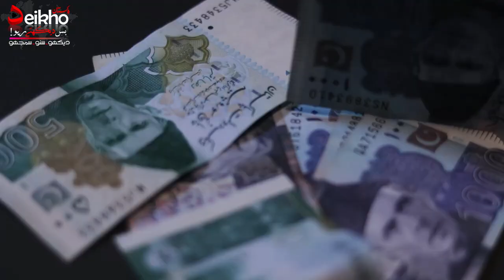Billionaire business ideas,Low investment high profit business,New Business Ideas,Low Cost Business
In this Video you will see about bamboo farming business idea and complete information, if you will do this bamboo bans farming in 1 acre you will earn 17 lakh after 2 years, So this business is very high cash flow business idea in Pakistan, women also can do this farming business from home and earn high profit. Bamboo farming business idea in india, business ideas in india, business ideas in tamil, business ideas in talugu, business ideas in america, business ideas in Australia, business ideas in canda, business ideas in aruba, business ideas in united state, business ideas in united kingdom, high cash flow business idea of bambo sticks factory making machine and manufacturing process business idea in Pakistan of 2022. i hope you will like this new business idea of 2023 bamboo bans business, banse work amazing bamboo video, uses of bamboo banse farming in Pakistan,

startup ideas
bamboo farming
bamboo farming in india
bamboo farming in pakistan
bamboo farming in maharashtra
bamboo bans
bamboo cat punjabi movie full
bamboo price in pakistan
bamboo bans full movie
bamboo
bamboo cart full movie
bamboo panda
bamboo house
bamboo shoots recipe
bamboo guard movie
bans ki basuriya pe ghano itrave
bans ka murabba
bans ki kheti
bans ka achar
bans ka ghar
bans road ki neelofar full drama
bans kaatne wale ki kahani
bans ka murabba ke fayde aur nuksan
bans ka murabba banane ka tarika
bans ki bansi na sone ka sariya
bans ka murabba kaise banta hai
bans road food street
bans video
bans ki video

Visit Us on Web :